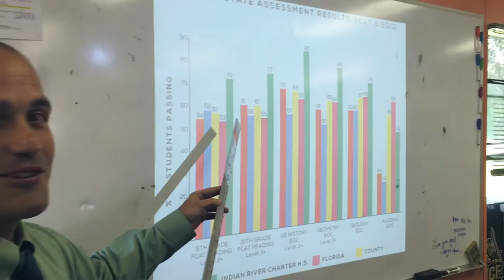Indian River Charter High School, Vero Beach, FL